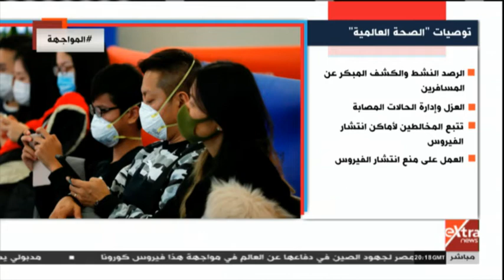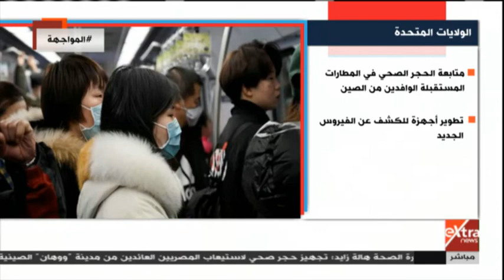المواجهة | تعرف على أسباب وأعراض فيروس كورونا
30  يناير 2020